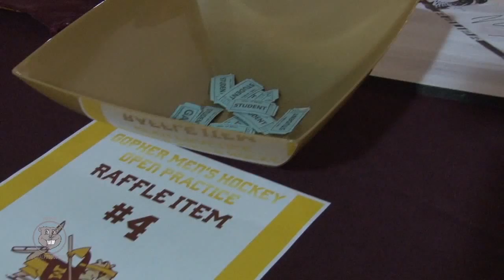Gopher Men's Hockey 2014 Student Open Practice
Golden Gopher men's hockey student season ticket holders were treated to an exclusive open practice Thursday, Oct. 16 at Mariucci Arena. Check out this report from Mariucci in-arena host Katie O'Neill!